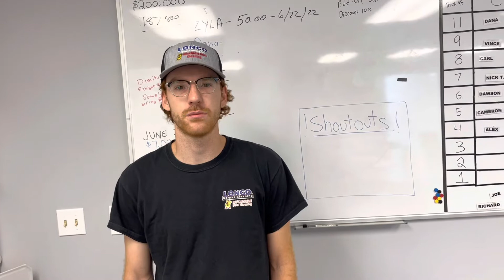Culture is everything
We had a great visit with our client Chris Longo who values training his team.  Longo Carpet Cleaning and Restoration has a engaged techs that perform consistently.  "The best thing I ever did for my company is have morning meetings".